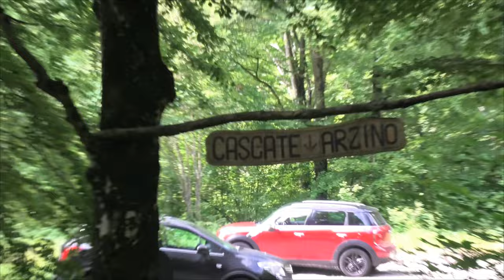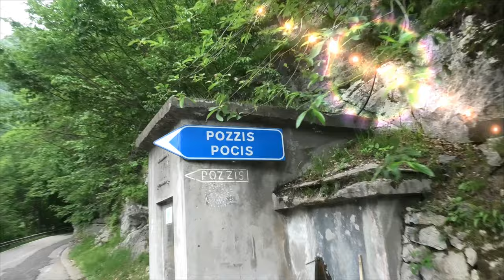Cascate dell'Arzino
Bella escursione con partenza da Pozzis (Ud).

Al termine della passeggiata consiglio di pranzare alla Baita "Al Pioniere" in Val Preone, un paio di km più avanti delle cascate :-)

Al rientro dall'escursione ho fatto qualche foto e video anche al Lago di Cornino.

Brano: Tokyo
Autore: King Caio